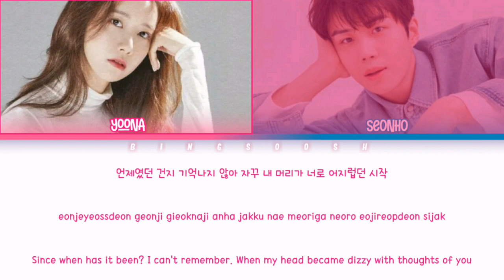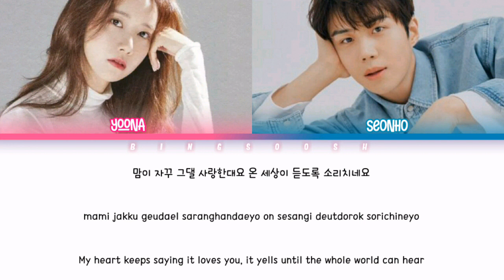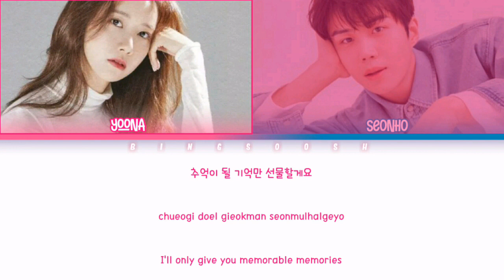Im YoonA X Kim Seonho (임윤아 X 김선호) - Perhaps Love (사랑인가요) Lyrics (Han/Rom/Eng/Color Coded/Lyrics/가사)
Im YoonA X Kim Seonho (임윤아 X 김선호) - Perhaps Love (사랑인가요) Lyrics | Orig: Eric Nam, CHEEZE (Han/Rom/Eng/Color Coded/Lyrics/가사) | bingsoosh

🔻 FAQ 🔻
   👉 Absolutely NO.